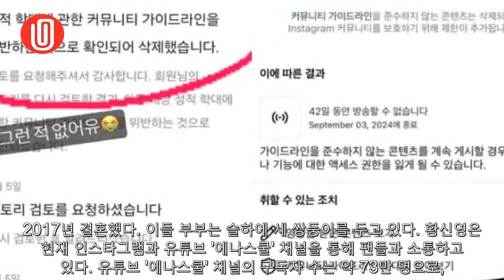"점점 힘들게 해"…'삼둥이맘' 황신영(에나스쿨), 아동 성적 학대 위반에 억울 | Hana channel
"점점 힘들게 해"…'삼둥이맘' 황신영(에나스쿨), 아동 성적 학대 위반에 억울

(톱스타뉴스 정은영 기자) 개그우먼 황신영(에나스쿨)의 인스타그램 계정이 일시 정지 당했다가 복구됐다. 지난 24일 황신영은 자신의 인스타그램을 통해 "인스타 저한테 왜 그러냐"라며 "제 인스타가 일주일 정지된 후부터 제한이 돼 심지어 이제는 제 영상들이 확산도 안 되게 막아 놓았다"...